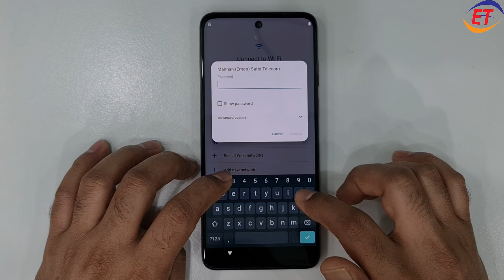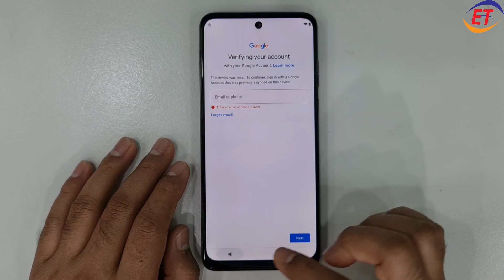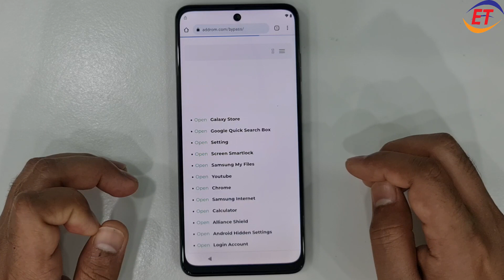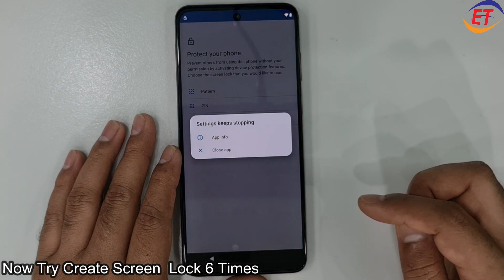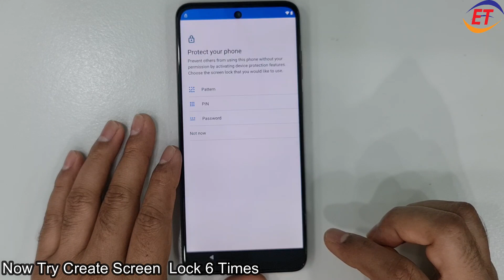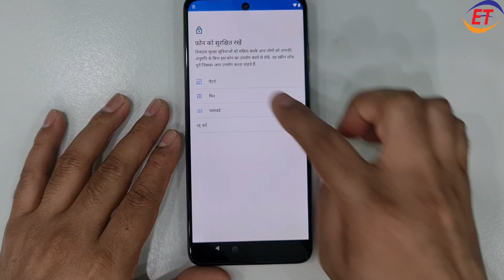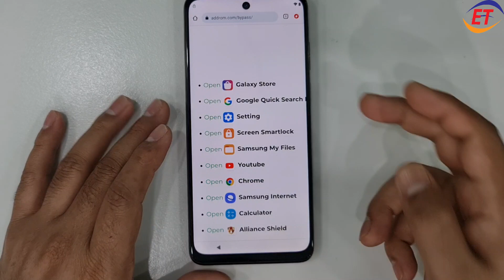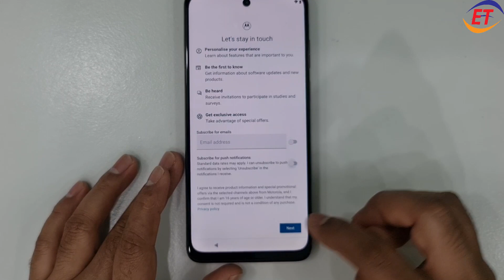All Moto FRP/Google Account Lock Remove/Unlock/Bypass Android 12 Not Working Screen Lock/New Trick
All Moto FRP/Google Account Lock Remove/Unlock/Bypass Android 12 Not Working Screen Lock/New Trick 2024/Without Pc